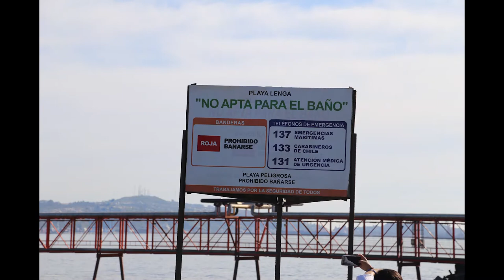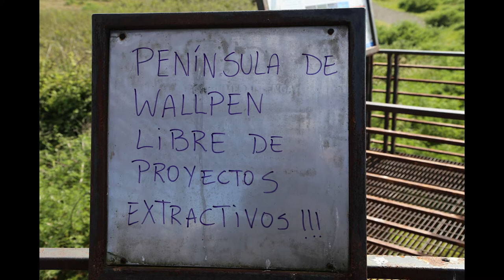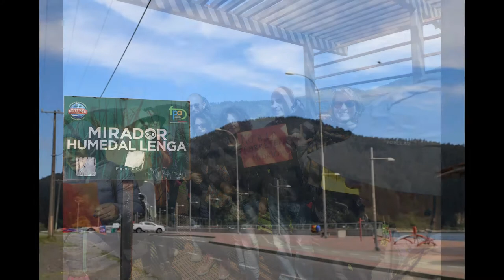Visit to the Hualpen Nature Sanctuary, Bio-Bio, Chile, 12 October 2019 (in Spanish)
Visit to the Hualpen Nature Sanctuary, Bio-Bio, Chile, a coastal zone in the Concepcion Metropolitan Area including the Lenga wetland and the mouth of the Bio-Bio river. The area is under threat by urbanization projects, the energy industry, and bad urban planning. The visit featured the participation of Claudia Álvarez and Bastián Labbé, from the Wallpen Territorial Coordinator, and was organized by Martin Sanzana Calvet, Institute of Strategic Studies for Human Development (INEDH) and Chile's Wetland Network, Concepción, Bío-Bío, Chile, 12 October 2019.

It was part of the activities of the X International Meeting of the WATERLAT-GOBACIT Network, "Struggles over Water: Intersections of Class, Gender and Ethnicity", University of Concepcion, Concepcion, Chile, 7-11 October 2019.

Visita al Santuario de la Naturaleza de Hualpén, una zona costera en el Área Metropolitana de Concepción que incluye el humedal de Lenga y la desembocadura del rio Bío-Bío, área amenazada entre otras cuestiones por el desarrollo inmobiliario, la industria energética y la mala planificación urbana. La visita contó con el acompañamiento de Claudia Álvarez y Bastián Labbé, de la Coordinadora Territorial Wallpen, y fue organizada por Martin Sanzana Calvet, Instituto de Estudios Estratégicos para el Desarrollo Humano (INEDH) y Red de Humedales de Chile, Concepción, Bío-Bío, Chile, 12 de octubre de 2019.

La visita for parte de las actividades de la X Reunión Internacional de la Red WATERLAT-GOBACIT, "Luchas por el Agua: Interseccionalidades de Clase, Género y Etnicidad", Universidad de Concepción, Concepción, Chile, 7-11 de octubre de 2019.